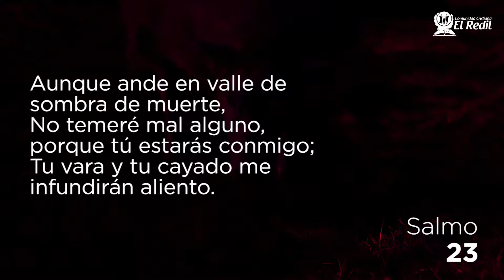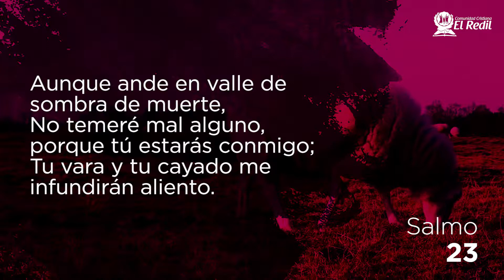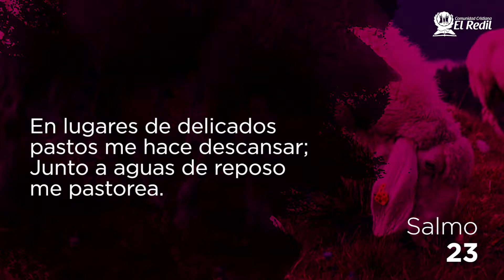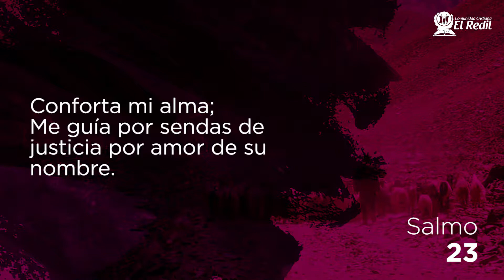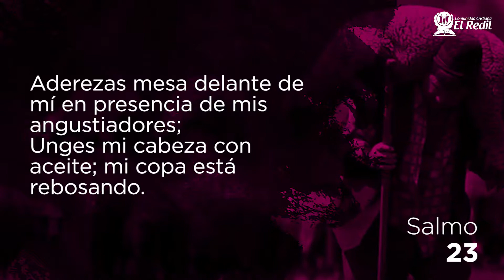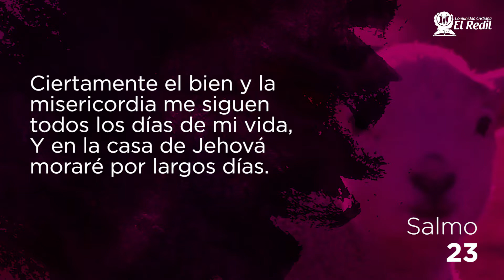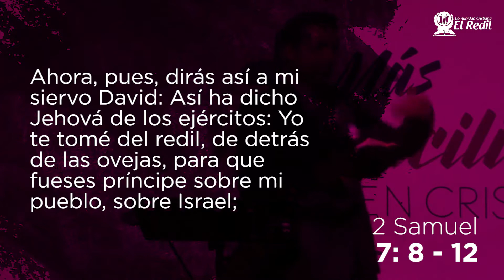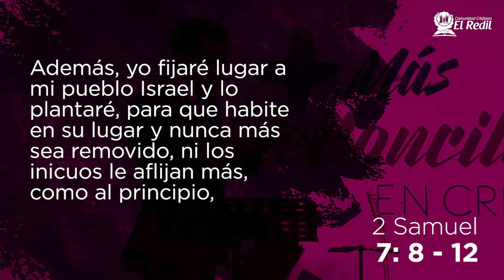Beneficios de ser ovejas del Señor - Pastor David López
Si eres una oveja del Señor estas cubierto por su mano y recibes grandes bendiciones. ¡Descúbrelos!

Video Producido por el equipo de comunicaciones de la Comunidad Cristiana El Redil.
Predicador: Pastor David López.
Edición: Alejandro Beltrán.
Cámara: Juan David y Leonardo Ruíz.
Fondo músical: Imagen Pianística.